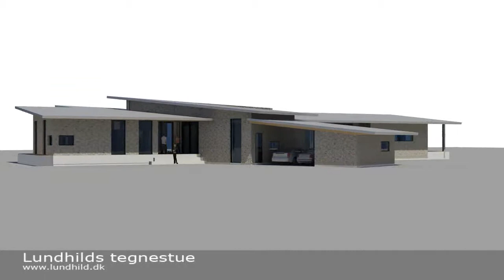130802 Villa i Køge eksteriør 02A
Lundhilds tegnestue
Skitser på ny villa i Køge